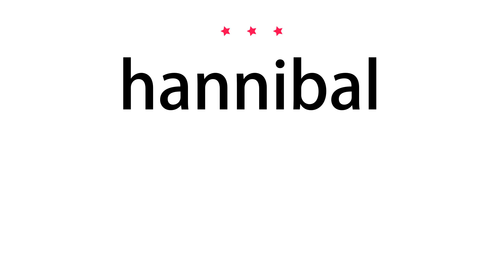How to pronounce hannibal - Vocab Today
The pronunciation of the word hannibal in Amercian accent is demonstrated in this video. If the word is from another language, such as brand name, it will be pronounced in its original language. Based on the word frequency, this is of 3 stars difficulty.

The word hannibal has the following meanings:
1. (proper noun)
Definition : A port city in northeastern Missouri, on the Mississippi River, the boyhood home of Mark Twain; population 17,432 (est. 2008).